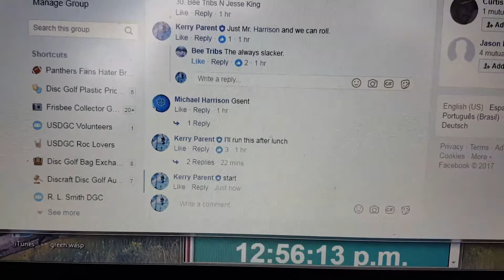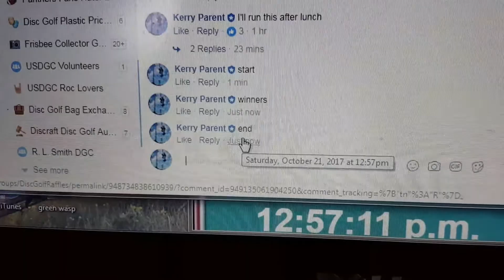Give a friend a BUZZZ